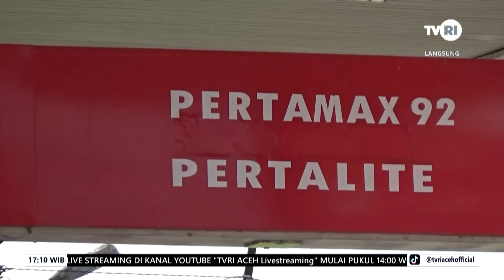Warga Keluhkan Kenaikan Harga Pertamax | Berita Aceh Hari Ini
ABDYA,